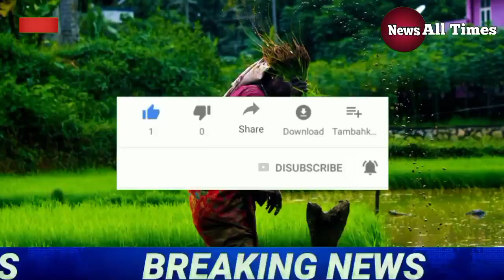প্রবল ঝড়-বৃষ্টি এই ৮ জেলায় | Weather Update Today | Weather Report | West Bengal Weather Forecast